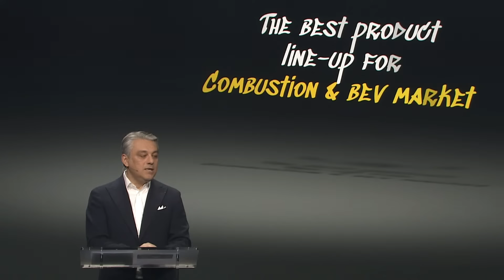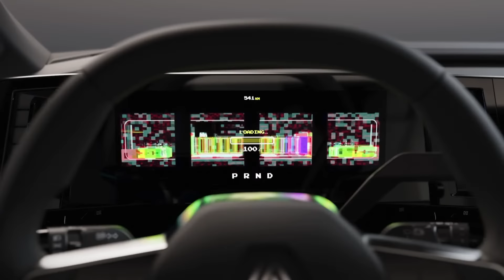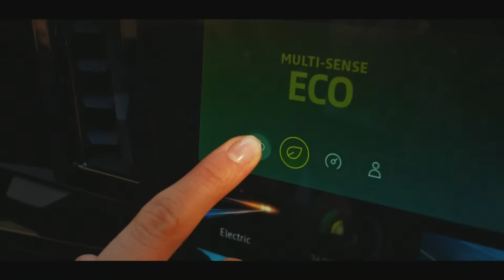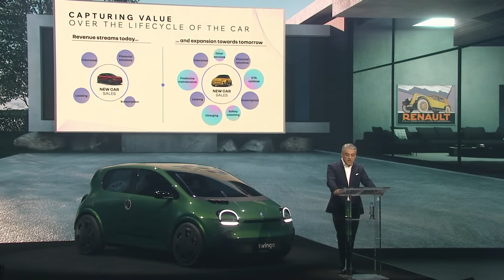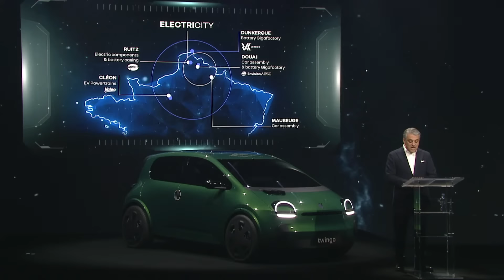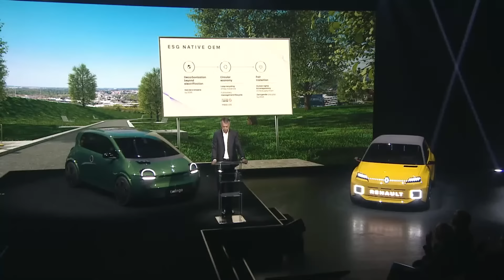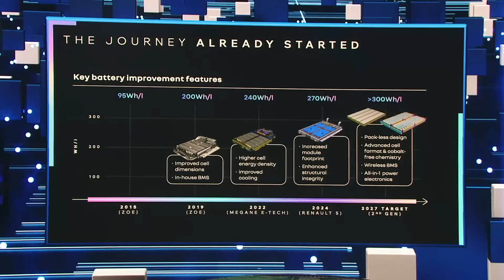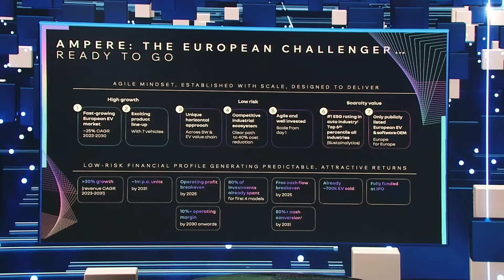Capital Market Day Ampere - Wednesday 15 November 2023, 2pm (CET)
Follow Capital Market Day Ampere where Luca de Meo, CEO, Renault Group, and Thierry Piéton, CFO, Renault Group, present Ampere’s strategy and its mid-term financial outlook.